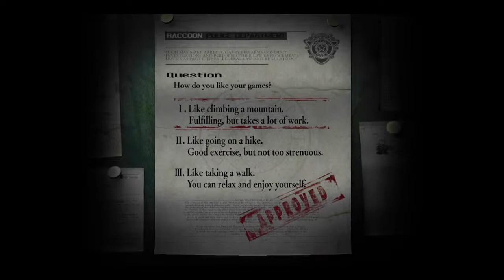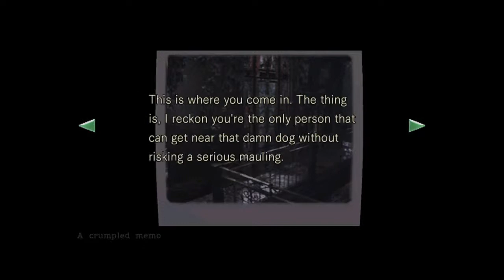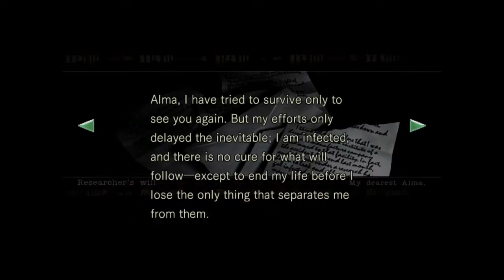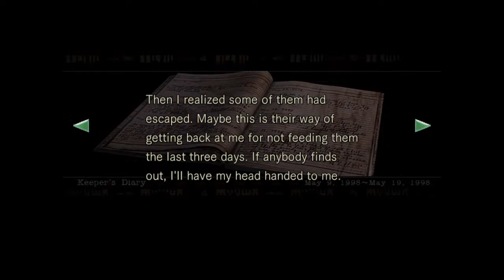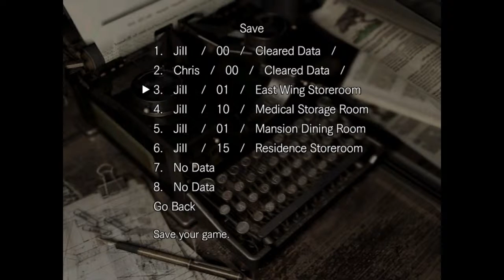Daniel Plays - Resident Evil - Jill‘s Campaign Pt.1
Formerly Confused Matthew and Stand in Stan, Now just Daniel and Gabriel Warren. Two twins doing stuff on the internet.

Join us for a weekly podcast where we talk about all things Sci fi, Fantasy, Movies, Video games and whatever the hell else we want to talk about.

We both livestream video games very often, sometimes alone, sometimes together and we invite you to join us for those as well.

We hope to add a lot more content soon, we've both been very bored of late and we miss talking about stuff so, if you'd like to join the conversation, stay tuned!